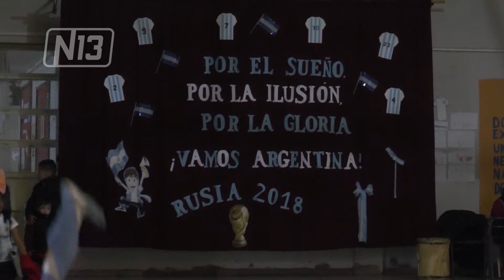EL MUNDIAL EN LA ESCUELA B° CGT